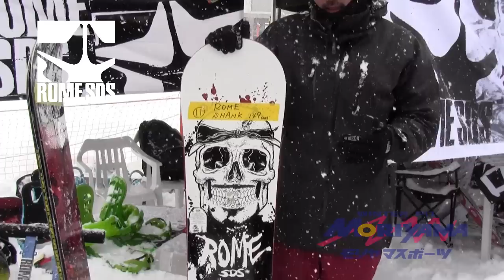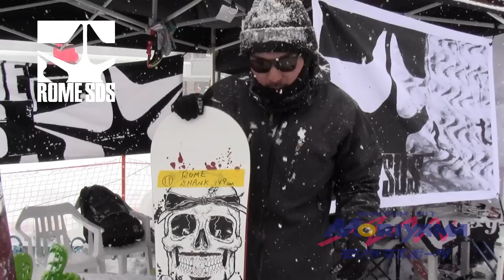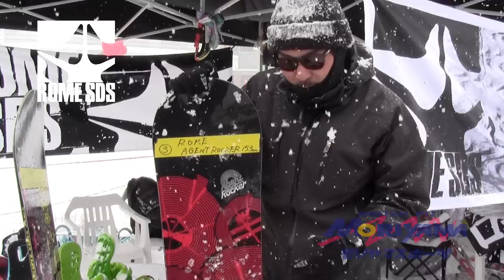12/13 モリスポ試乗会 「ROME」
毎年恒例の岐阜県ホワイトピア高鷲スキー場で行われる
モリヤマスポーツ　スノーボード試乗会。
会場で撮影した、メーカーさん・ライダーさんによる
スノーボード来期モデルの説明動画になります!!